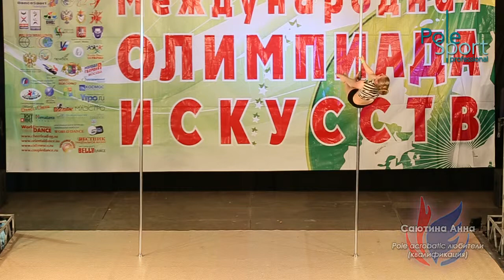VI Open Russian Cup, apr 2014 - Saytina Anna, qualification.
Саютина Анна, pole acrobatic любители (квалификация).

29-30 апреля 2014 года.